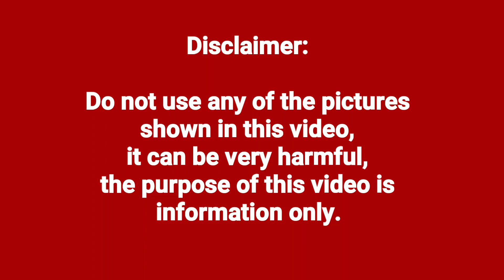9 volt DC battery vs 220 voltage ac supply experiment | Meraj Engineer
I'm MerajSiddiqui